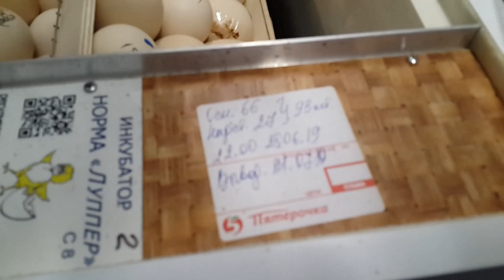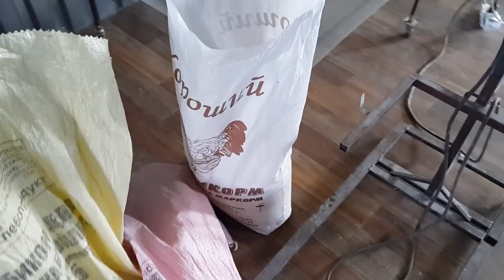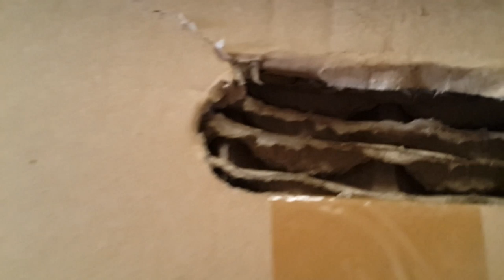Оборот бройлера в нашем хозяйстве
В этом видео мы расскажем сколько инкубируем, выращиваем и забиваем бройлерной птицы в месяц на данный момент. Но мы развиваемся и планируем увеличивать поголовье. Напоминаем, что это далеко не вся наша птица...